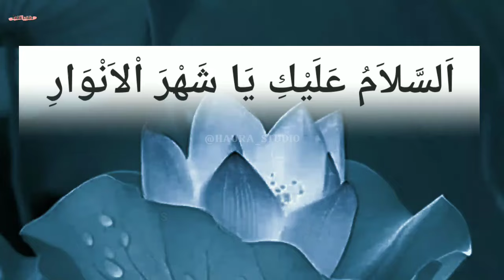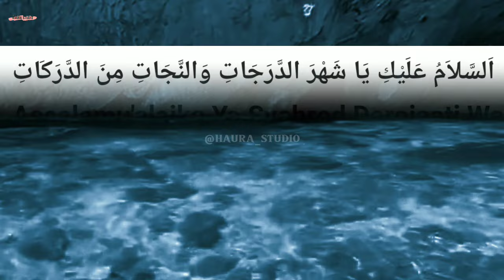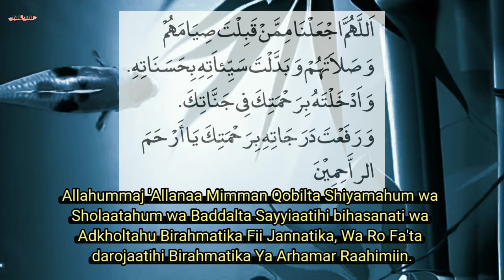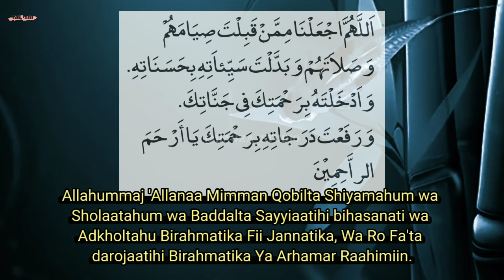DO'A MEMASUKI BULAN SUCI RAMADAN syekh Abdul Qodir Jaelani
Doa Syekh Abdul Qadir Jilani Menyambut Bulan Ramadhan.
Waktunya menyiapkan diri dan memperbanyak doa untuk menyambut bulan suci Ramadhan. Kita sudah berada di hari-hari terakhir bulan Syaban. Waktunya menyiapkan diri dan memperbanyak doa untuk menyambut datangnya bulan suci Ramadhan. Berikut Doa dari Sulthon Al-Aulia Syekh Abdul Qodir Al-Jilani ketika menyambut bulan Ramadhan. Doa ini dinukil dari salah satu kitab beliau "Al-Ghunyah li Tholibi Thoriq Al-Haq". Baca Juga Jumat Terakhir di Bulan Syaban, Perbanyak Doa Ini Sebelum Masuk Ramadhan, Doa ini dibaca pada malam tanggal 1 Ramadhan Bakda Maghrib: اَلسَّلاَمُ عَلَيْكِ يَا شَهْرَ الصِّيَامِ Assalamu'alaika Ya Syahrosh Shiyam. "Salam bagimu wahai bulan Romadhon" اَلسَّلاَمُ عَلَيْكِ يَا شَهْرَ الْقِيَامِ Assalamu'alaka Ya Syahrol Qiyaam. "Salam bagimu wahai bulan qiyam (bulan untuk mendirikan sholat tarawih)" اَلسَّلاَمُ عَلَيْكِ يَا شَهْرَ اْلاِيْمَانِ Assalamu'alaika Yaa Syahrol iimaan. "Salam bagimu wahai bulan iman" اَلسَّلاَمُ عَلَيْكِ يَا شَهْرَ الْقُرْأَنِ Assalamu'alaika Ya Syahrol Qur'an. "Salam bagimu wahai bulan yang di dalamnya diturunkan Al-Qur'an" اَلسَّلاَمُ عَلَيْكِ يَا شَهْرَ اْلاَنْوَارِ Assalamu'alaika Ya Syahrol Anwaar. "Salam bagimu wahai bulan yang penuh cahaya" اَلسَّلاَمُ عَلَيْكِ يَا شَهْرَ الْمَغْفِرَةِ وَالْغُفْرَانِ. Assalamu'alaika Yaa Syahrol Maghfiroti Wal Ghufroon. "Salam bagimu wahai bulan yang penuh ampunan" اَلسَّلاَمُ عَلَيْكِ يَا شَهْرَ الدَّرَجَاتِ وَالنَّجَاتِ مِنَ الدَّرَكَاتِ Assalamu'alaika Ya Syahrod Darojaati Wannajaati Minad Darokaat. "Salam bagimu wahai bulan (untuk menaikkan) derajat dan keselamatan dari derajat yang rendah" اَلسَّلاَمُ عَلَيْكِ يَا شَهْرَ التَّائِبِيْنَ الْعَابِدِيْنَ Assalamu'alaika Yaa Syahrot Taaibiinal 'Aabidiin. "Salam bagimu wahai bulan bagi orang-orang yang bertaubat dan ahli ibadah اَلسَّلاَمُ عَلَيْكِ يَا شَهْرَ الْعَارِفِيْنَ Assalamu'alaika Yaa Syahrol 'Aalamiin. Salam bagimu wahai bulan milik orang-orang yang ma'rifat اَلسَّلاَمُ عَلَيْكِ يَا شَهْرَ الْمُجْتَهِدِيْنَ Assalamu'alaika Yaa Syahrol Mujtahidiin. Salam bagimu wahai bulan milik orang-orang yang bersungguh-sungguh اَلسَّلاَمُ عَلَيْكِ يَا شَهْرَ اْلأَمَانِ Assalamu'alaika Ya Syahrol Amaan. Salam bagimu wahai bulan yang aman كُنْتِ لِلْعَاصِيْنَ حَبْسًا وَلِلْمُتَّقِيْنَ اُنْسًا Kunti Lil'Aashiina Habsan Wa Lil Muttaqiina Unsaa. "Engkau adalah penjara bagi orang-orang yang melakukan maksiat dan kesenangan bagi orang-orang yang bertakwa." اَلسَّلاَمُ عَلَى اْلقَنَادِيْلِ وَالْمَصَابِيْحِ الزَّاهِرَةِ. وَالْعُيُوْنِ السَّاهِرَةِ. وَالدُّمُوْعِ الْهَاطِلَةِ. وَالْمَحَارِيْبِ الْمُتَعَطِّرَةِ. وَاْلعَبَرَاتِ الْمُنْسَكِبَةِ الْمُتَفَطِّرَةِ. وَاْلاَنْفَاسِ الصَّاعِدَةِ مِنَ الْقُلُوْبِ الْمُحْتَقِرَةِ Artinya: Salam bagi pelita yang bersinar, mata-mata yang terjaga, airmata yang terus menetes, mihrab-mihrab yang semerbak mewangi, airmata yang tumpah, dan nafas-nafas yang naik dari hati yang hina. اَللَّهُمَّ اجْعَلْنَا مِمَّنْ قَبِلْتَ صِيَامَهُمْ وَصَلاَتَهُمْ وَبَدَّلْتَ سَيِّئاَتِهِ بِحَسَنَاتِهِ. وَاَدْخَلْتَهُ بِرَحْمَتِكَ فِى جَنَّاتِكَ. وَرَفَعْتَ دَرَجَاتِهِ بِرَحْمَتِكَ يَا أَرْحَمَ الراَّحِمِيْنَ Artinya: Ya Allah, jadikanlah kami orang-orang yang Engkau terima puasa dan sholatnya, yang Engkau ganti kejelekannya dengan kebaikan, yang Engkau masukkan ke dalam surga-Mu dengan rahmat-Mu, dan yang Engkau angkat derajatnya dengan rahmat-Mu, wahai Dzat Yang Maha Asih. Wallahu A'lam